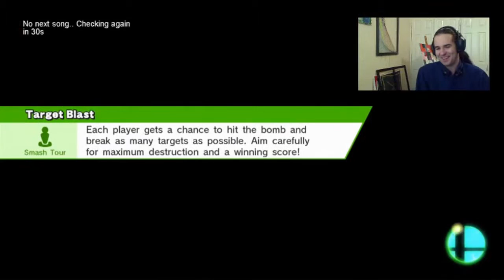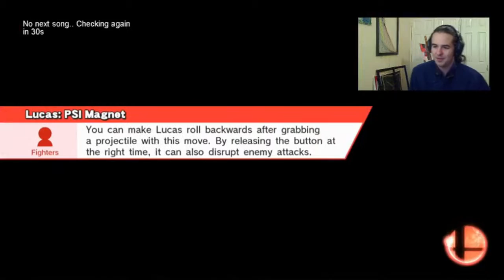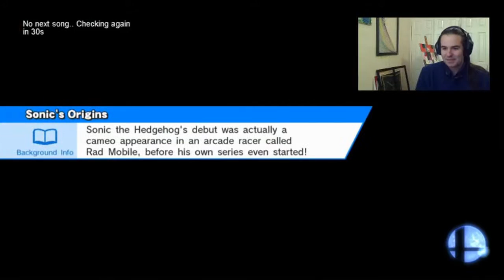Sm4sh FallOut (DK) vs Jackal (Samus, ZSS) Friendlys Online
Using my new setup to record Sm4sh while playing online against my buddy. The quality is low because it was taken while streaming. The internet sucks where i live.

We've both been playing Melee for a long time and are having fun playing Sm4sh now. Hope you enjoy the shinanigans.